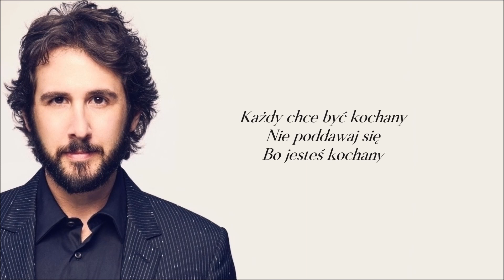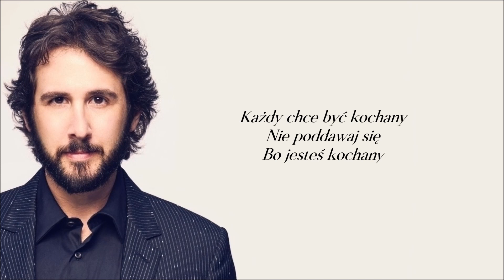Josh Groban - You Are Loved (Don't Give Up) (Tłumaczenie PL ©)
Wszyscy upadamy, ale nie wszyscy mamy kogoś, kto pomoże nam wstać.

Lyrics: Thomas Salter
Year: 2006
Original: Josh Groban
Released: Awake (2006)